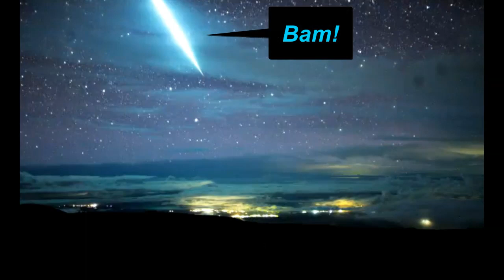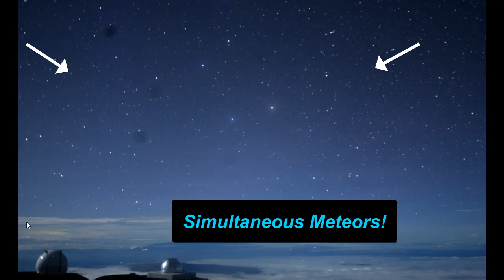What The Primitive People Saw! Oh That's Us!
Sometimes I think that the Primitive Humans were more Civilized than today's Tribes of Humans! Do You Concur?

Here you will find something for somebody and nothing for nobody because nobody is perfect! We have Ooodles of Kanoodles and Razzles that Bedazzle. We must ponder those amazement's that we unravel everyday, as we open each door revealing another hidden truth!
Just Remember, you may be nobody, but nobody is perfect!
So gather your conniptions and sit a spell as we cast upon you the belief that. Everything Gonna Be OK! EGBOK! (egg-bok)
Enjoy and God Speed!